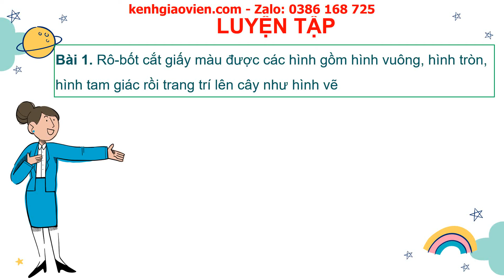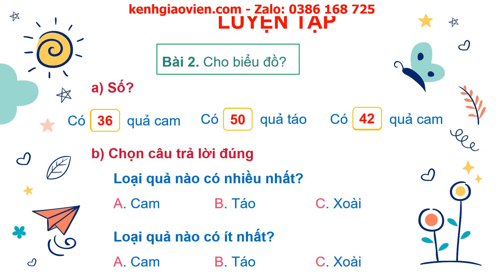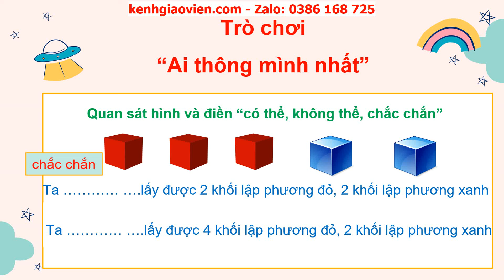Giáo án powerpoint bài 74: Ôn tập kiểm đếm số liệu và lựa chọn khả năng | GA Toán 2 Kết nối tri thức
Phía trên là giáo án Powerpoint hay còn gọi là giáo án điện tử, giáo án trình chiếu bài 74: Ôn tập kiểm đếm số liệu và lựa chọn khả năng | sách Toán 2 Kết nối tri thức với cuộc sống. Giáo án được làm hướng tới phong cách hiện đại, đẹp mắt để tạo sự hứng thú cho học sinh.
Ngoài ra, chúng tôi có đầy đủ giáo án powerpoint các bài khác trong chương trình sách giáo khoa Toán 2 Kết nối tri thức với cuộc sống. Tin chắc rằng: Khi sở hữu bộ giáo án này, việc dạy của thầy cô sẽ trở nên nhẹ nhàng và đạt hiệu quả tốt.